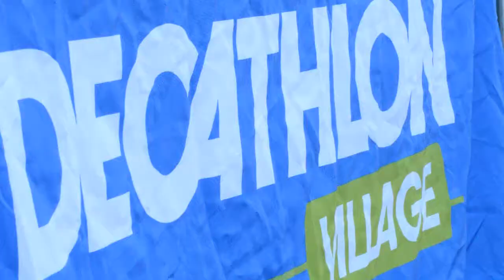OXELO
La Team Oxelo organise régulièrement des animations avec des ambassadeurs venant de différents Décathlon,
Voici un aperçu au Décathlon Bron à Lyon ☀️

Rider
TROTT

NOAM KRIEF
WILLIAM ANTIGNAC

SKATE

BENJAMIN SUZAT
THÉOPHILE DUMONT

Image et montage de Clement BOERO